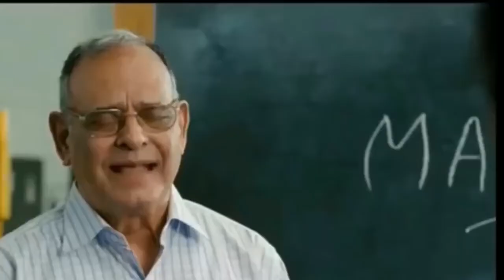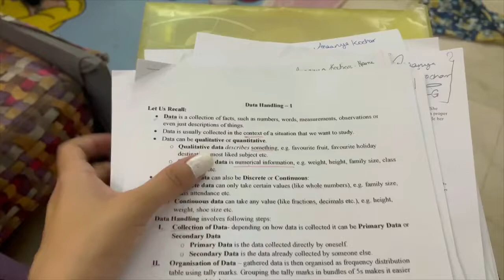Anaanya's First Exam & Shanaya Ki Tabiyat Kharab | RS 1313 VLOGS | Ramneek Singh 1313